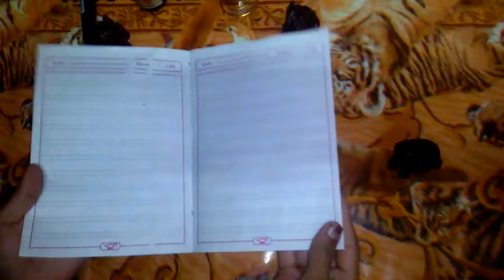طريقة عمل ضفدعة بالورق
أسهل طريقة لعمل ضفدعة بالورق